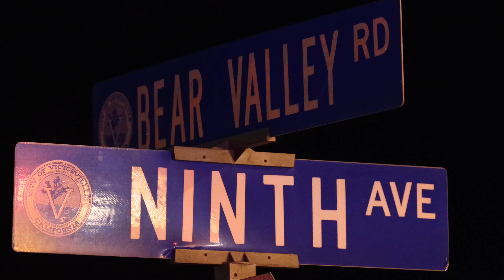Pedestrian airlifted after being hit by car on Bear Valley Road in Victorville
VICTORVILLE, Calif. (VVNG.com)  A pedestrian was transported to a hospital after being hit by a vehicle here Tuesday night.

At 6:03 p.m., San Bernardino County Fire responded to a vehicle versus pedestrian crash that occurred on Bear Valley Road and 11th Avenue in the city of Victorville.

Emergency responders transported the man in critical condition to Arrowhead Regional Medical Center.

The driver of the involved vehicle, a red SUV, remained on scene and cooperated with officials.

Deputies shut down the number 2 lane of westbound Bear Valley Road while they investigated.

No further information was immediately provided.